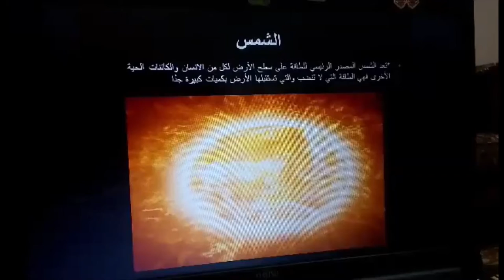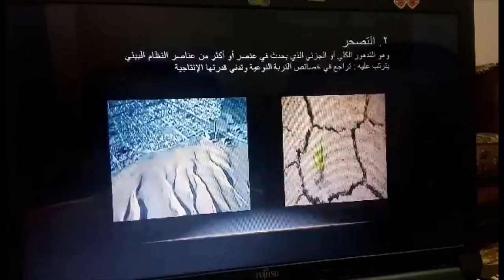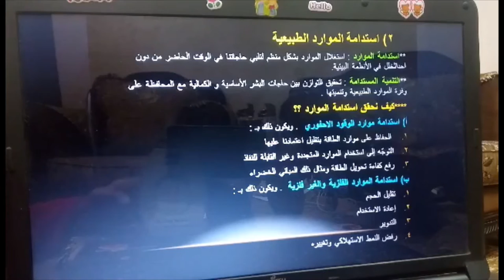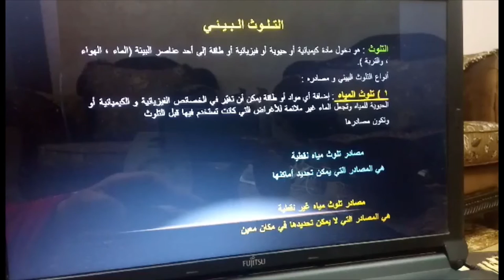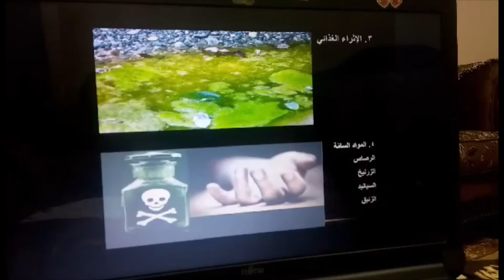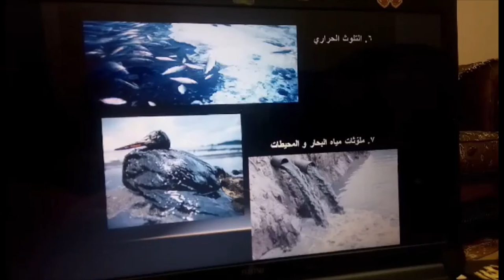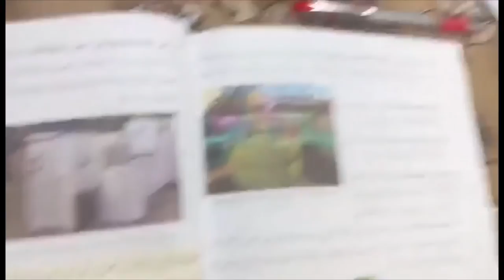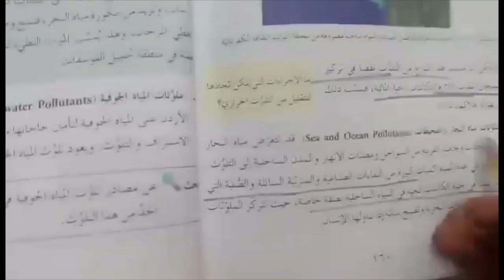الأول ثانوي علمي-علوم الأرض- استدامة الموارد والتلوث البيئي